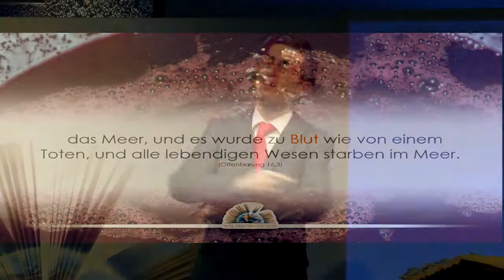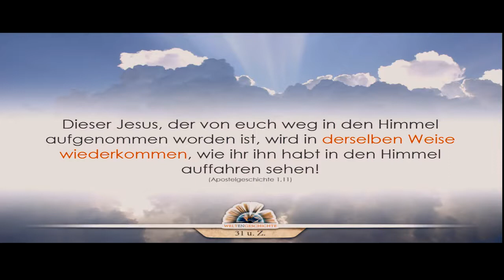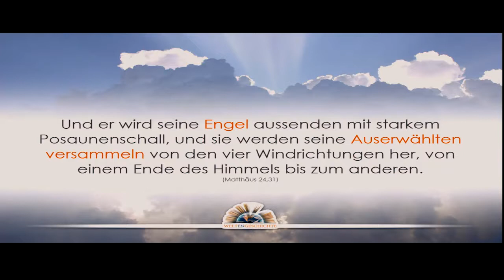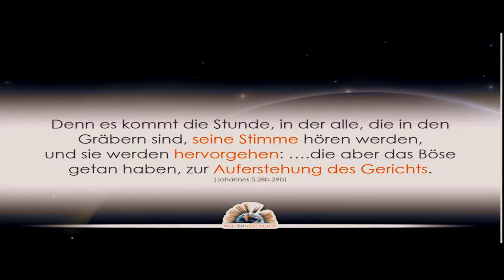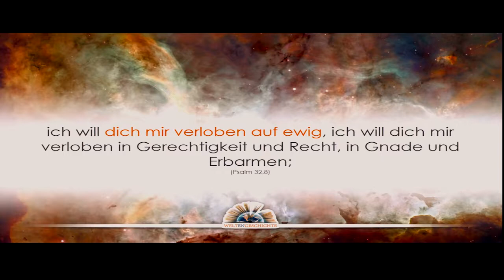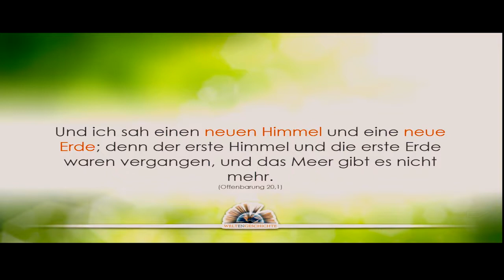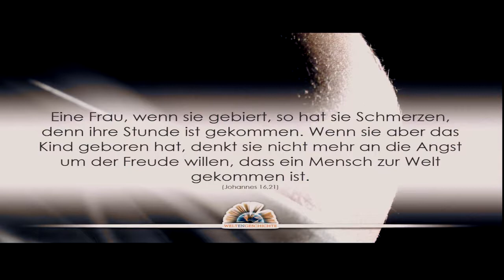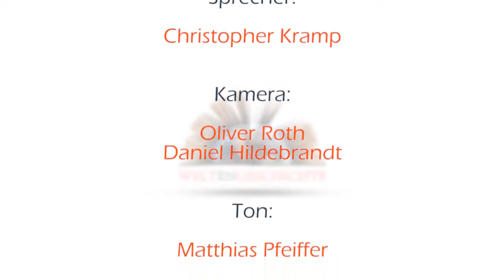Weltengeschichte - Episode 27: Die Tore der Ewigkeit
1. Die Strahlen der Ewigkeit
2. Der Biss der Schlange
3. Der Untergang der Alten Welt
4. Der Patriarch von Uru
5. An den Brunnen von Aram
6. Im Schatten der Pyramiden